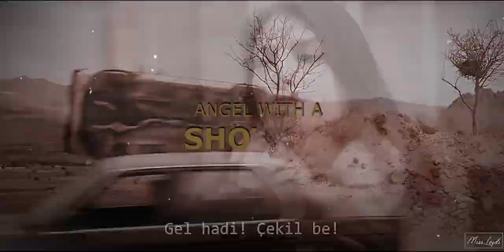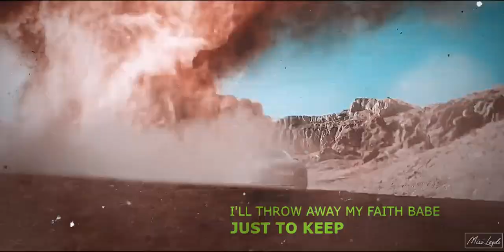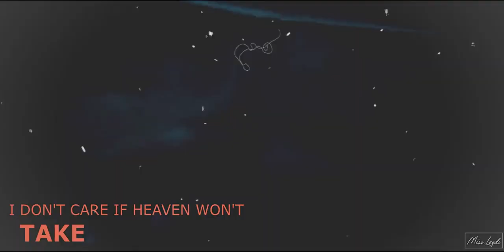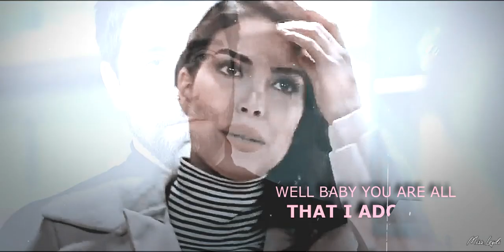Zehra & Serdar - Angel With A Shotgun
Videolarımdan hiçbir kazanç sağlamıyorum.

Dizi: Teşkilat
Karakterler: Serdar Kılıçaslan, Zehra Balaban
Oyuncular:   Çağlar Ertuğrul, Deniz Baysal
Program: Sony vegas pro 13
Şarkı: The Cab - Angel With A Shotgun